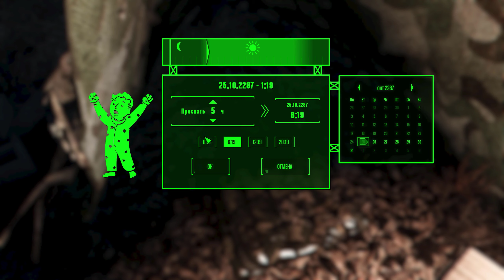Fallout 4 - I.H.O. - Immersive Hunting Overhaul v5.0+ - Demonstration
Fallout 4: Original OST
Secession Studios: Music for the Fearless - Be Bold and Be Brave

Time Stamps
0:00 Intro
0:13 MCM Menu
0:30 Camping
6:51 Trapping
10:57 Ideal Loot
11:20 Robot Salvaging
13:40 Vehicle Salvaging
14:55 Blood Samples
15:47 Combat Showcase
17:27 Ending